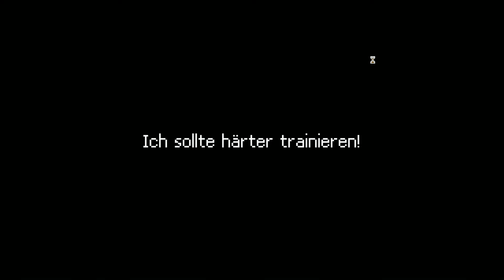Punch Club - Let's Play - Part 1